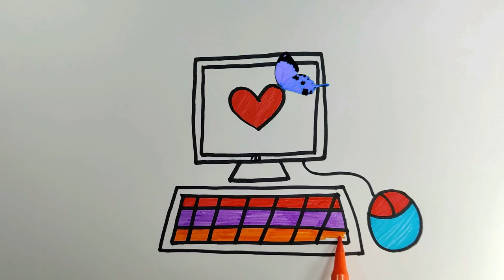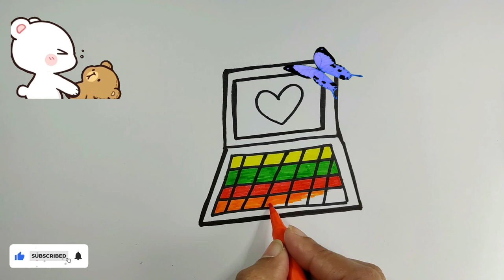Easy Computer and Laptop Drawing for Children With Music | Step by Step | Art Gallery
It doesn't matter how good an artist is, they all started by the basics and improved after practicing a lot. Drawing is a great way to spend your free time. You can improve your drawing skills using our tips. In this video we showed easy drawing techniques that you can repeat right now.

Have you ever started a new skill and found yourself feeling frustrated quickly because you’re not immediately seeing progress? Of course you have. You’re only human! It’s hard to be a beginner at anything—and cultivating rookie art skills can feel especially discouraging, since the results of your efforts are literally right there in front of you. If you don’t like what you see, you might not feel especially inspired to stay with it. But you’ve gotta know that practice makes perfect with any new activity, and drawing is no exception. Learning how to draw takes time and patience.
The only way to improve your drawing skills is to put pencil to paper and practice! Try these drawing ideas for beginners.

Your support really encourage us to continue creating easy drawing tutorials every day.